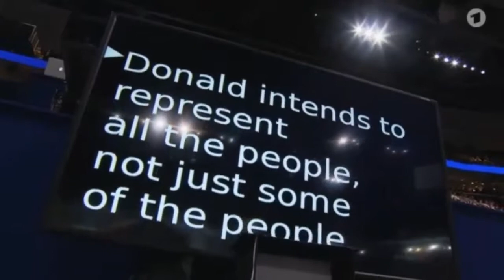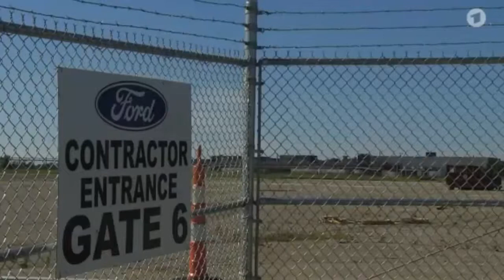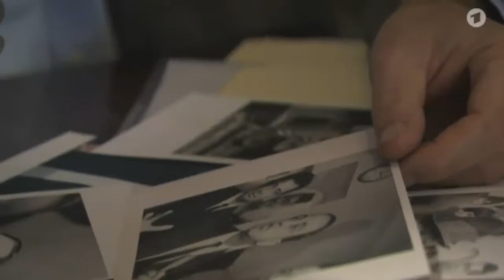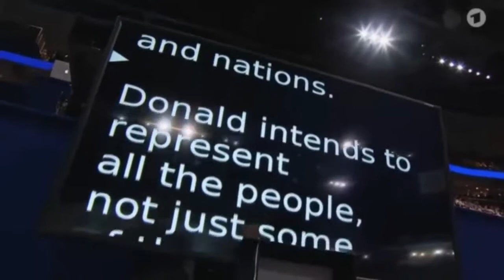{HD} Weltspiegel extra: Donald Trump Der Krawall Kandidat vom 19.07.2016 - 2017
Weltspiegel extra 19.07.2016 Donald Trump - Der Krawall-Kandidat Ingo Zamperoni begleitet für den Weltspiegel extra Zweifler und Fans von Donald Trump .

fakt vom 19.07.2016 Verschwundene Implantate: Patienten und Krankenkassen sind die Dummen Türkische Konflikte werden auch in Deutschland ausgetragen .

Weltspiegel extra 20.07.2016 Gespalten nach dem Putsch – Wohin steuert die Türkei? Nur wenige Stunden nach dem gescheiterten Putsch ließ Präsident .

Frontal21 vom 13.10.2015 | nachgehakt: BMW sponsert Betriebsrat Frontal21 berichtete über umstrittene Kassen bei BWM. Betriebsräte des Autobauers .

maybrit illner - Sendung in HD vom 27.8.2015 im ZDF: Brandanschläge auf geplante Asylbewerberheim, Bombendrohungen, fremdenfeindliche Angriff